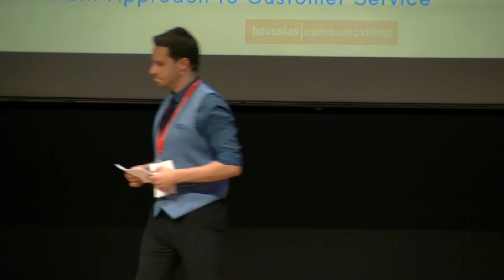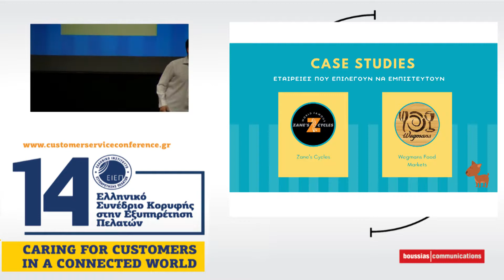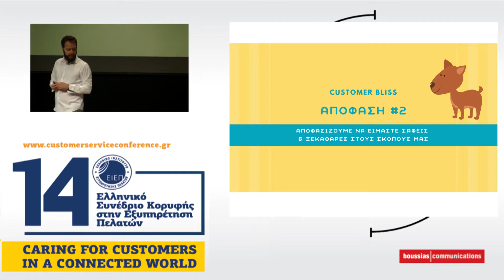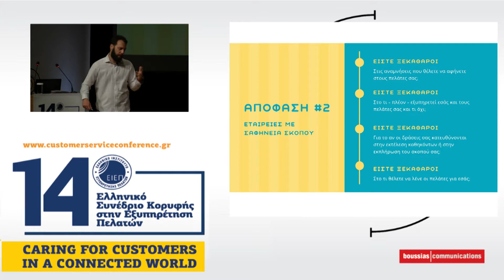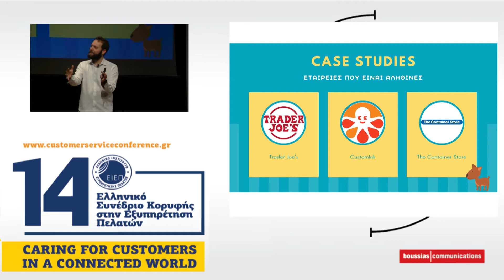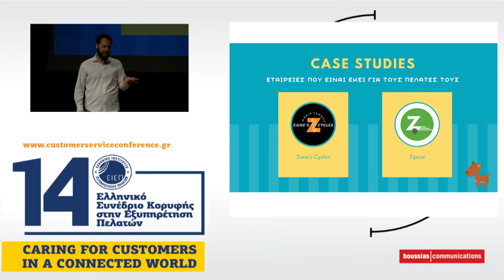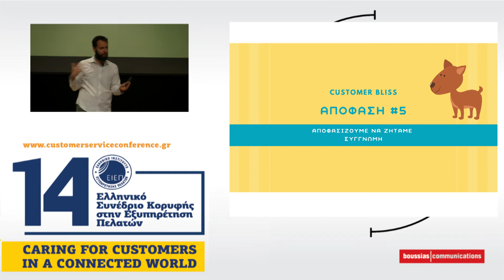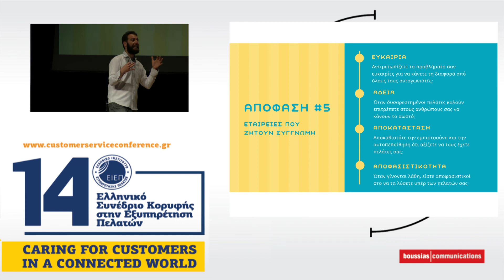9 Κωνσταντίνος Καρυπίδης, Entrepreneur – Speaker – Coach, Speakers Associates London